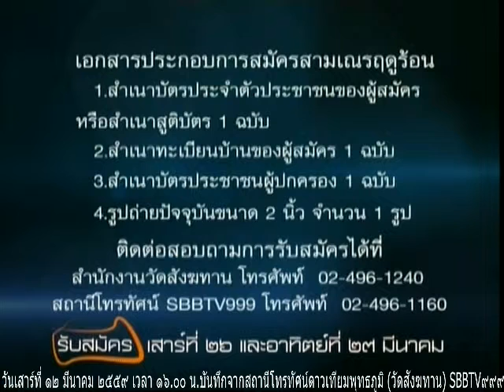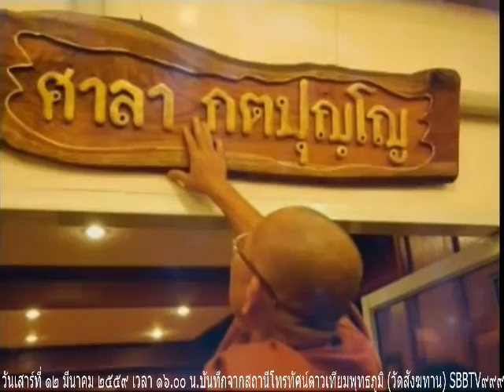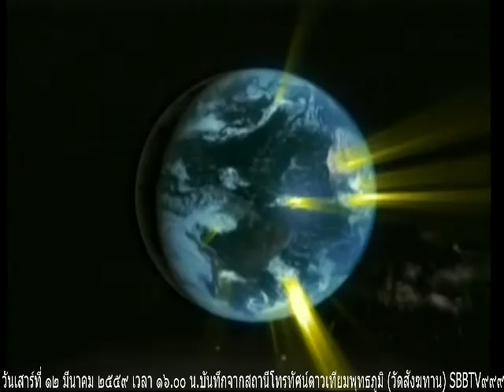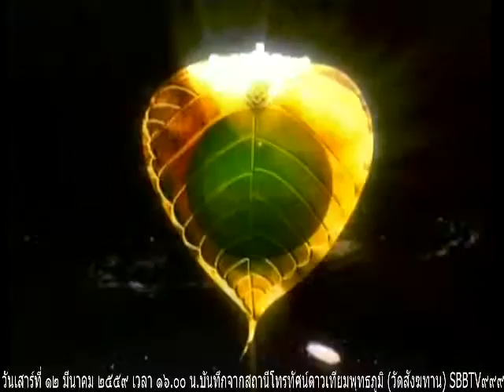วันเสาร์ที่ ๑๒ มีนาคม ๒๕๕๙ รายการธรรมะสว่างใจ พระครูสมุห์ไพรินทร์ สิริวฑฺฒโน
รายการธรรมะสว่างใจ พระครูสมุห์ไพรินทร์ สิริวฑฺฒโน เมตตาตอบปัญหาธรรมะในรายการ

Meditation centre

อ้างอิงจาก